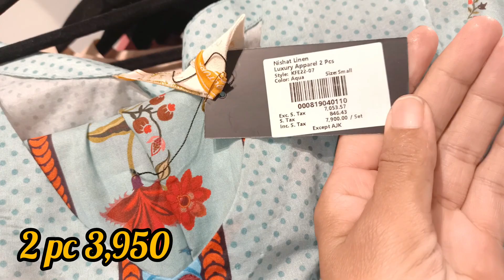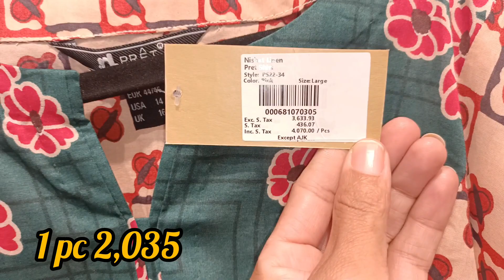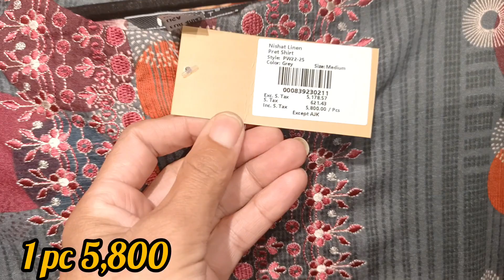nishat linen clearance flat 50% off stich collection today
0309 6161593